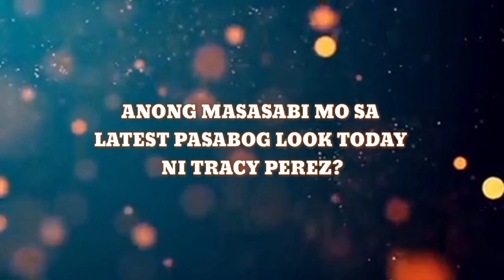OMG! Miss World Philippines 2021 Tracy Perez Ginulat ang Lahat sa kanyang Latest Pasabog Look today!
emmanuelle vera
maureen montagne
hannah arnold
binibining pilipinas
sam panlilio
dindi pajares
Emmanuelle Vera
miss intercontinental
miss philippines
miss international
miss supranational